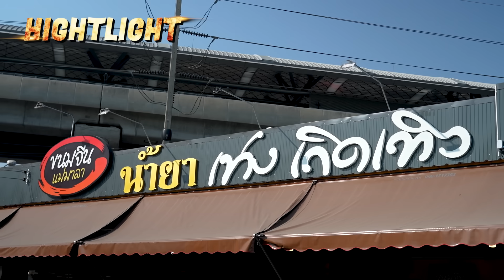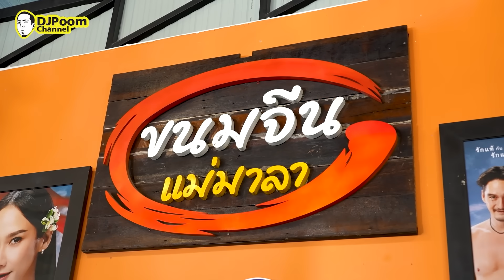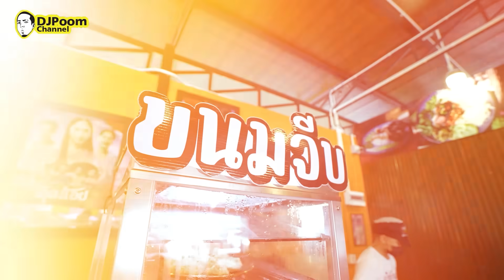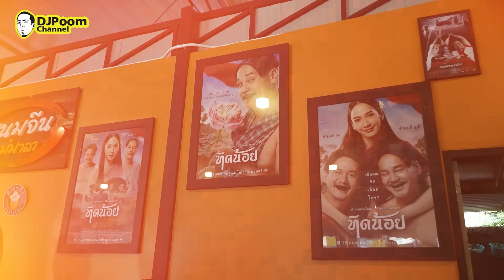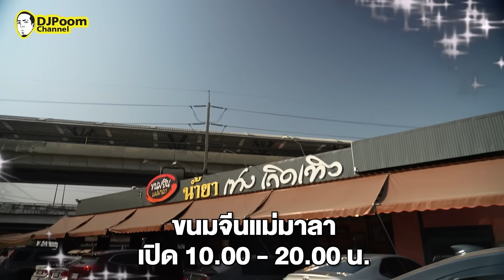เซอร์ไพรส์! พาสาวต่างชาติบุกร้านขนมจีน 'เท่ง เถิดเทิง'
วันนี้การันตีความสนุกสนานแน่นอน เพราะเรามาบุกกันที่ ‘ร้านขนมจีนแม่มาลา’ ของพี่เท่ง เถิดเทิง ขอบอกเลยว่าร้านนี้มัดรวมของอร่อยไว้มากมาย ถ้าใครไม่เคยกินต้องมาลองแล้วครับ!